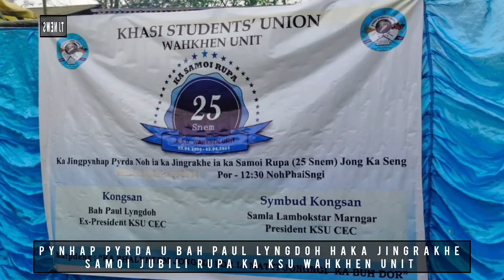KA JINGPYNHAP PYRDA NOH IA KA RAKHE IA KA SAMOI JUBILI RUPA JONG KA KSU WAHKHEN UNIT/10, OCT,2024